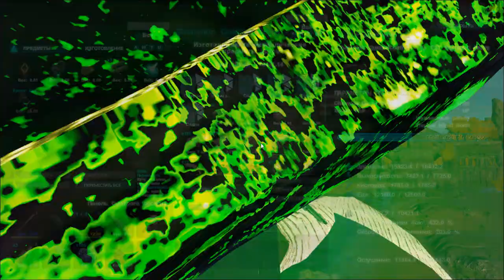ARK Annunaki Genesis - Как мы Дрейка приручали #84